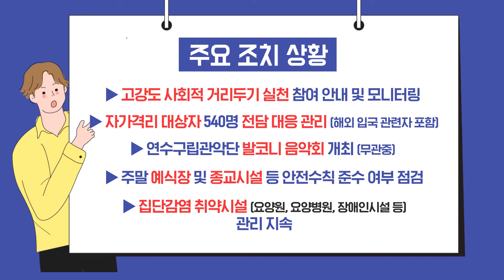[연수구 코로나19 대응현황] 2020.04.19.일 17시 기준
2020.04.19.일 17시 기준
확진환자 : 22명(0) 완치자포함
완치자 : 11명(0)
접촉자 : 28명(-5)
검사 중 : 58명(+16)
자가격리 : 540명(-36)

코로나의 공포에서 벗어나는 그날까지,
연수구가 함께 하겠습니다✨